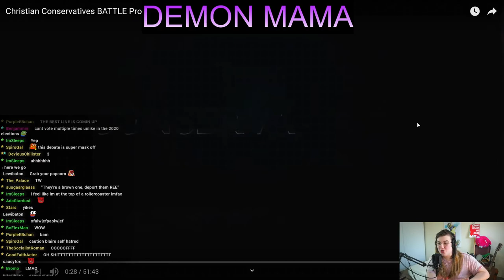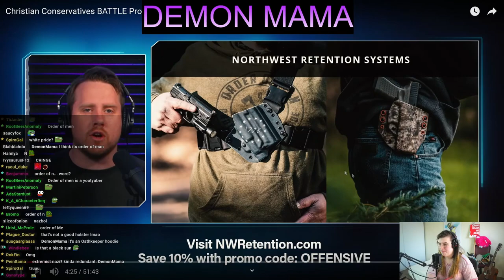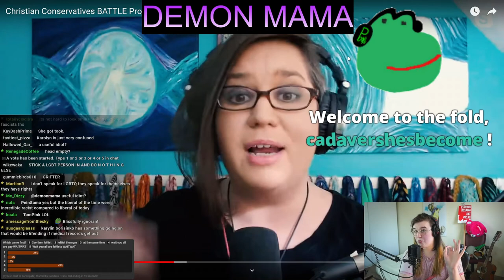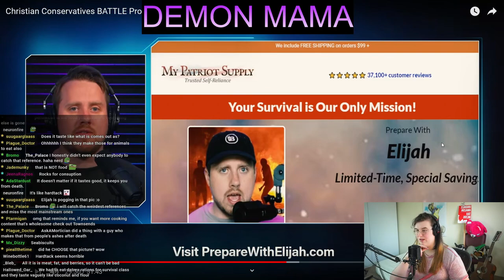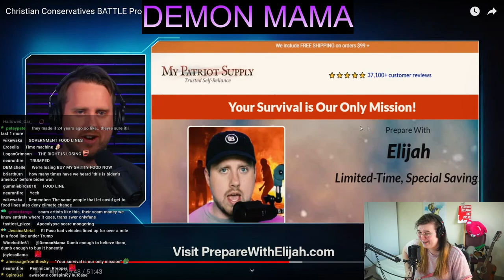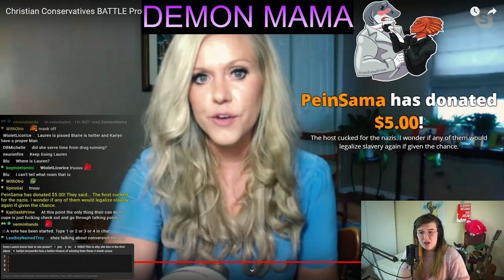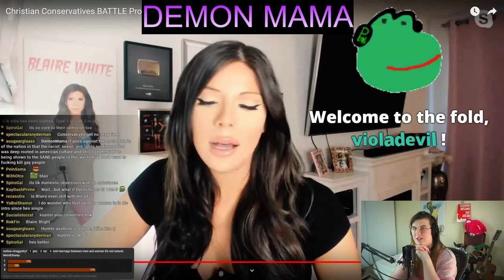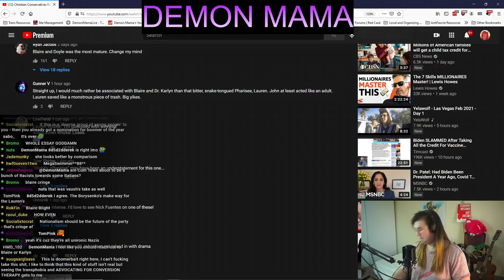and @DrKarlynB Vs. Nazis - DemonMama Debate Review with SURPRISE WINNER